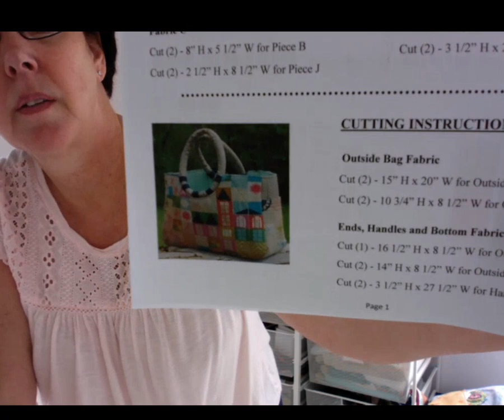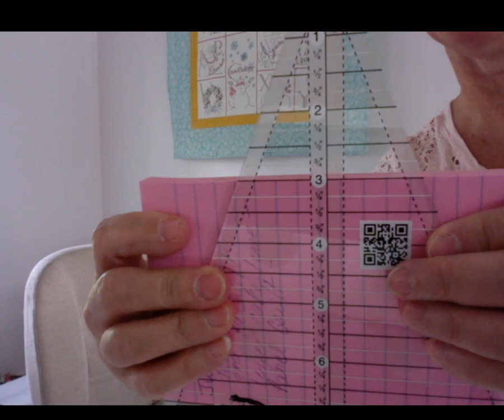June 25, 2017 Margaret Leuwen Quilting Live Stream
Answering Questions  Welcome!